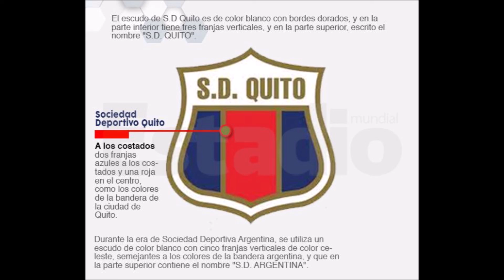SIGNIFICADO DEL ESCUDO DE DEPORTIVO QUITO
En este video les contaré cuál es el significado de los componentes que posee el escudo de Sociedad Deportivo Quito.